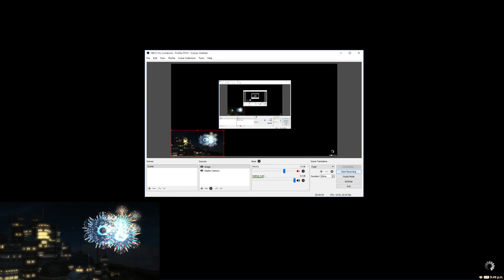A9S Clear - SCH PoV [Shoji]